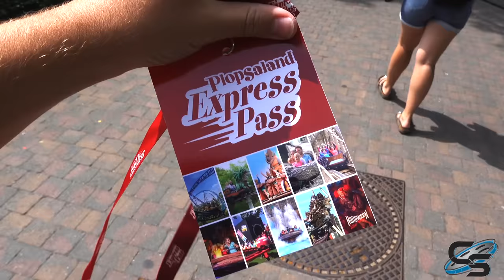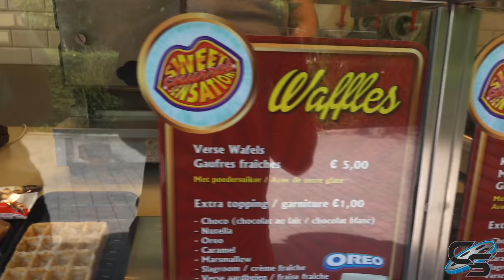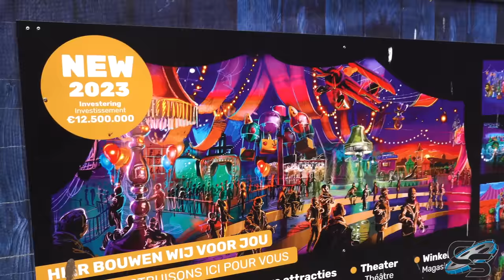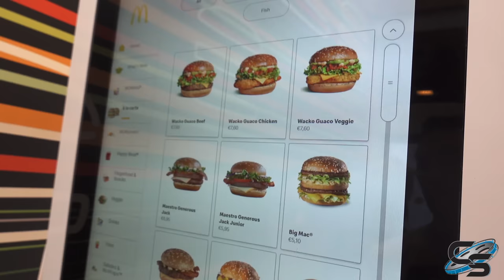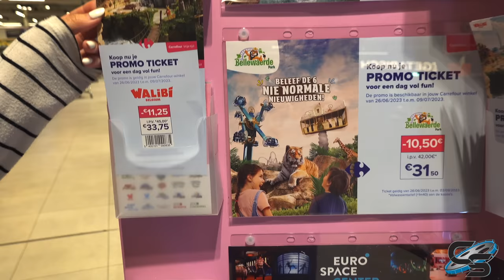Coastin' Thru Europe Episode 14: PLOPSALAND DE PANNE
We're back at Plopsaland De Panne for our second ever visit, less than a year after our first time in Summer 2022! We just couldn't keep away from Ride to Happiness! Join us as we get back on this phenomenal MACK Extreme Spinner, as well as explore some of the areas of Plopsaland we missed last time!